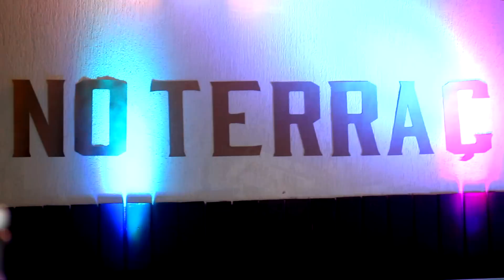Sergio Riccardo - QUEIJOS E VINHOS (DVD NoTerraço)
DVD - No Terraço (Live #1)

Gravado no Terraço da Minha casa durante a Pandemia do Covid-19, com minimo de profissionais para realizaçåo deste projeto.

Baixe os áudios do DVD 👇🏻

Letra :

“Queijos e vinhos “

Você tão linda assim
Tem tudo haver comigo
Em cada instante eu
Me vi num paraíso
Pude me ver em você ..

O teu sorriso assim
Tão radiante
Jeito bom de viver
Em cada instante
Intensamente
Loucamente
Essa paixão me conquistou ..

Eu passo a noite em claro até amanhecer ..
Fico tentando entender o por que
Perdi você!

Refrão

Quem vai caminhar comigo
Pelas ruas,
Andar de mãos dadas ou correr da chuva,
acender fogueira em frente ao mar
Ouvindo um modao a luz do luar,
Quem vai ter coragem de fugir comigo
De fazer loucuras e correr perigo,
E nas noites frias vir me abraçar
Com queijos e vinhos namorar..
Oooooo.

Autores :

Jonas café
Sérgio Riccardo

Informações Tecnicas:
Direçåo Video : Gil Farias
Produçåo Musical : Tiago Carvalho
Gravadora: S7 Music Digital